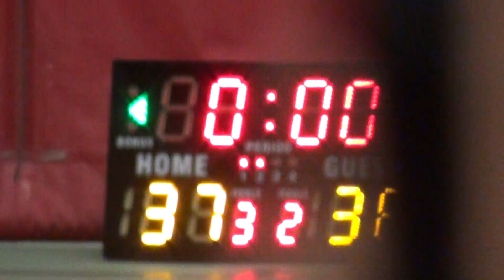14OCT18 Runboss vs Hola Q2